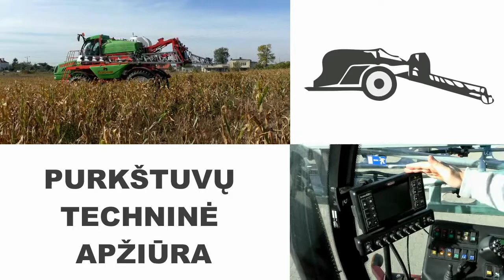UAB Margučiai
Mūsų atstovaujamų gamintojų padargus, jų priedus su techninėmis charakteristikomis ir kainomis, visą informaciją apie prekybos vietoje turimą naudotą techniką galite rasti apsilankę interneto svetainėje